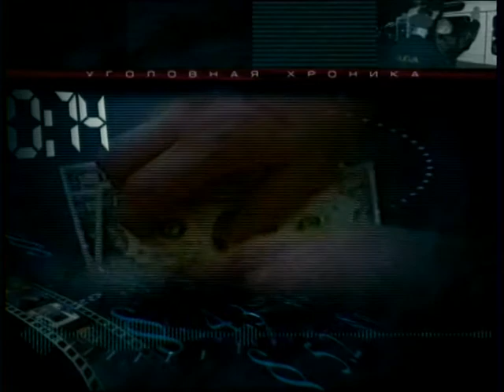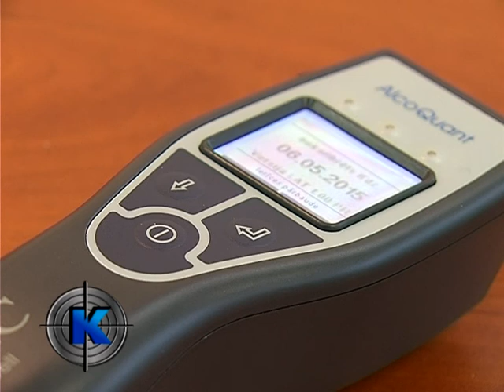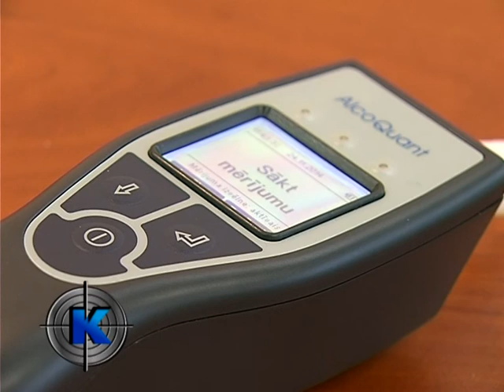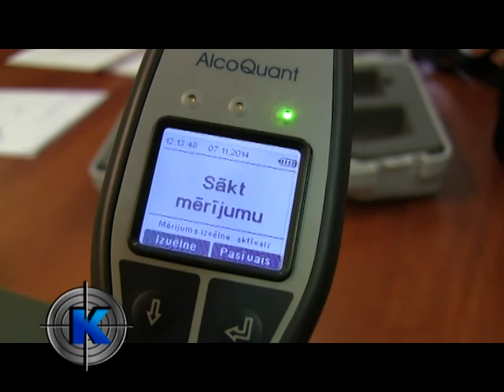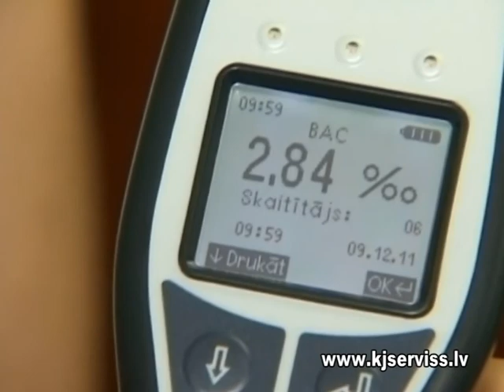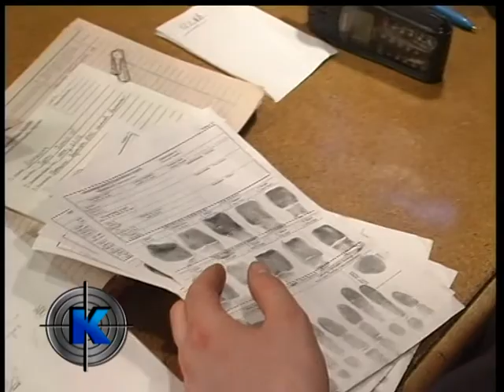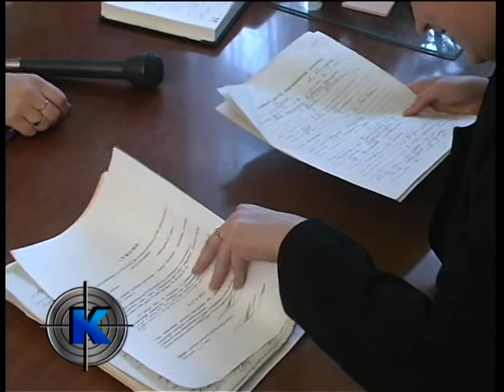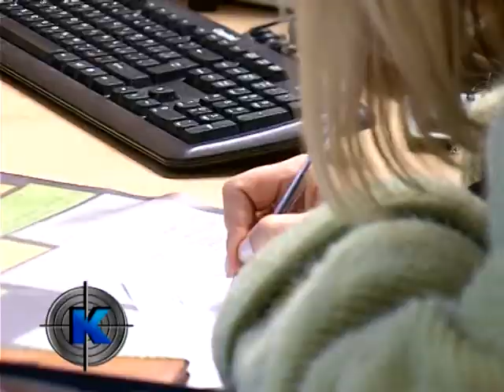KRIMINAL-INFORM 12.12.2014 Алкометры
В Латвии сухой закон за рулем пока не ввели, допустимое содержание алкоголя в крови водителя со стажем – пол-промилле. Для новичков и того меньше – 0,2. Так что не только  автолюбители, но и шоферы-профессионалы порой позволяют себе расслабиться и пропустить стаканчик-другой в свободное от работы время. Но вот   садиться за руль при этом крайне не желательно: на каждого человека спиртное действует по-разному.  В полиции советуют  перед застольем ключи от машины прятать подальше, чтобы во время отдыха не возникло соблазна   сесть за руль и прокатиться до ближайшего магазина.  Лучше отдохнуть до утра. А вот тем, кто не увлекается алкоголем, и только изредка позволяет себе  один-другой бокал вина , перед поездкой лучше проверить  свое состояние специальным прибором – алкометром "Алкоквант".  Как это сделать – смотрите  в  нашей программе.
      В рубрике "Честь" продолжаем рассказы бывших оперативников. Вы услышите леденящую душу историю о серийных убийствах, совершенных в 1988 году в Бауском районе.
   Смотрите нас на телеканале PRO100TV в пятницу  12 декабря, в 20:45, или в воскресенье 14 декабря, в 19:30, а так же в понедельник 15 декабря в 23:40.